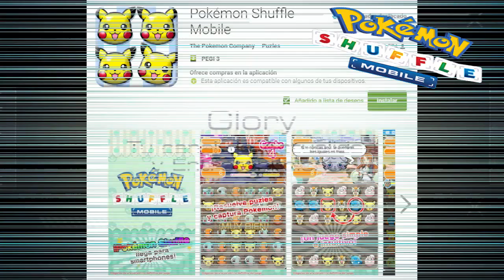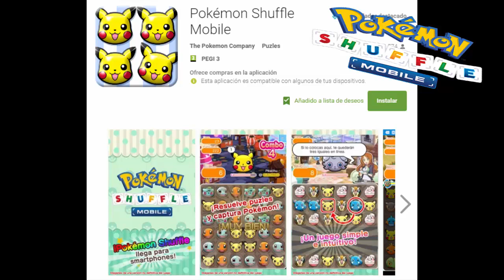Nueva actualización 1.8 para Pokémon Shuffle Mobile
Os cuento sobre las novedades que se incluyen en esta nueva versión.